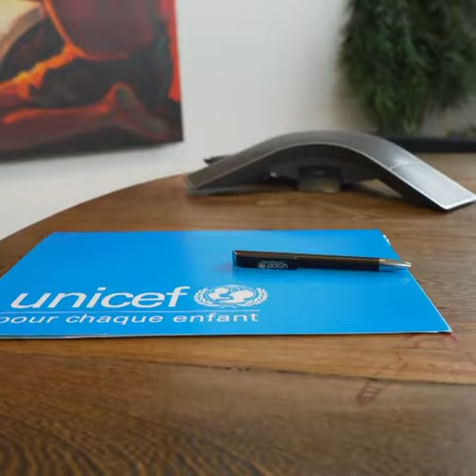Céline Banza signe comme Ambassadrice de l'Unicef en RDC pour défendre les droits des enfants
Cette semaine j’ai signé mon plan de travail en tant qu’ambassadrice nationale de @unicefrdcongo.

Comme je l’ai dit dans la vidéo,
Nous n’avons fait qu’officialiser ce travail ce qu’on a commencé depuis plusieurs mois déjà, celui de défendre les droits des enfants.

ENSEMBLE C’EST POSSIBLE !

Il est de notre devoir à tous, de protéger et de bien élever nos enfants car l’avenir de demain, le Congo de demain, se trouve dans leurs mains.

J’espère qu’un jour nous pourrons se réunir pour de très belles discussions.

A écrit l'artiste Musicien Céline Banza.